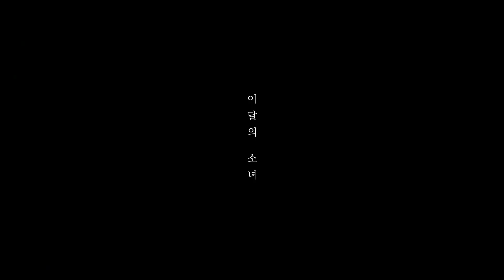LOONA Hyunjin x Choerry - AROUND YOU / LOVE CHERRY MOTION MASHUP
LOONA's Duo is back !! I love to make those !!

The songs and videos used in this mashup don't belong to me.